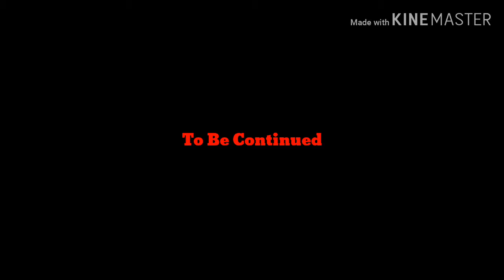Trapped In A Video Game [Episode 1] (The start of it all)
Heya guys , i know this took me VERY LONG to make , thing is in real life im buzy and stuff getting things ready tomorrow night at 7p.m friday we are leaving to go somwere for christmas and new year , with my mom , dad , bestfriend and my boyfriend , aka Arnold and Dylan !!

Hope you guys enjoy , or enjoyed if u already saw it !!

Love Y'All Bye